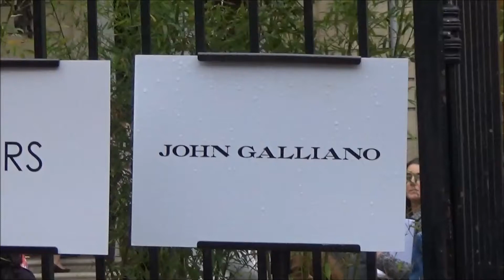Caterina MURINO @ Paris Fashion Week 1 october 2017 show John Galliano - octobre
Caterina MURINO @ Paris Fashion Week 1 october 2017 show John Galliano